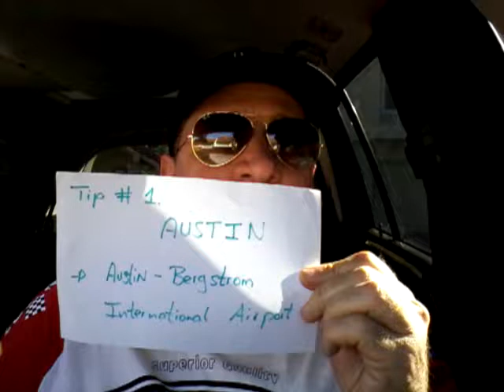Uber and Lyft Tip #1 Austin is Bergstrom International Airport. Share your feedback.